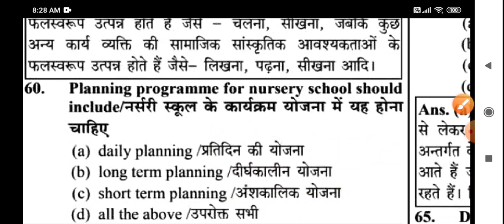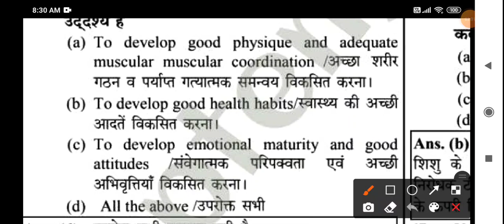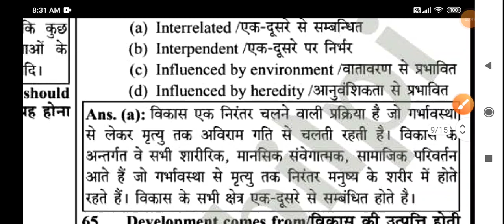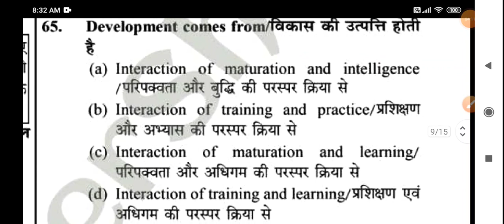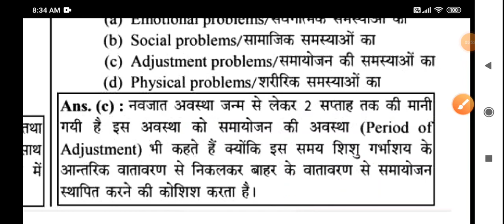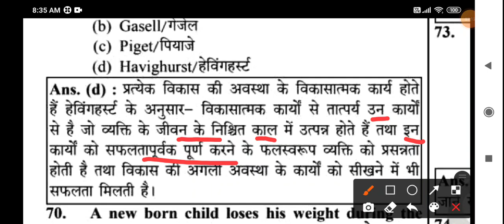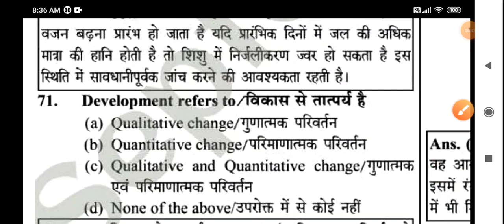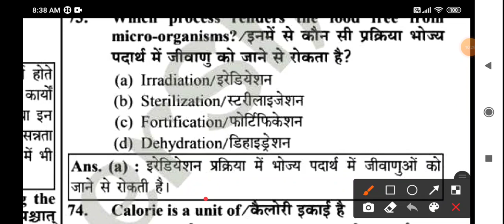UPPSC GIC Lecturer Home Science Exam Previous Year Paper Part -3